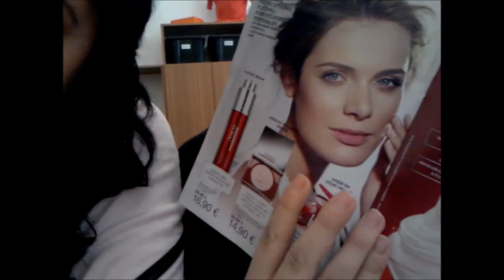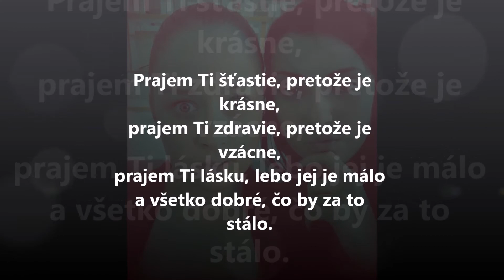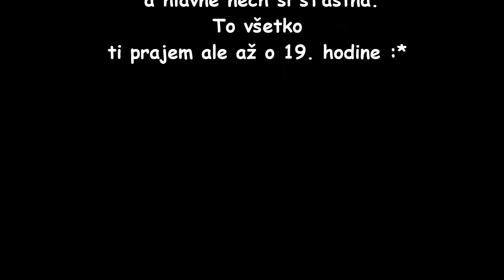Džezmíínke // k 17.narodeninám mojej láske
Jazmínka prajem ti len to najlepšie k tvojím krásnym 17.narodeninám. Vitaj vo svete sedemnástiek láska :)
Prepáč že som nemohla prísť na oslavu ale verím že si si ju poriadne užila :)